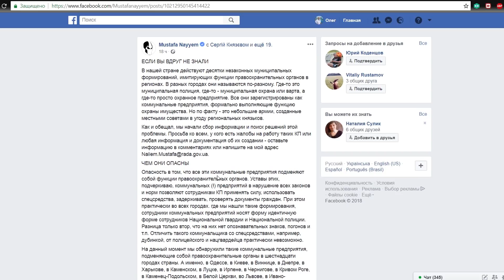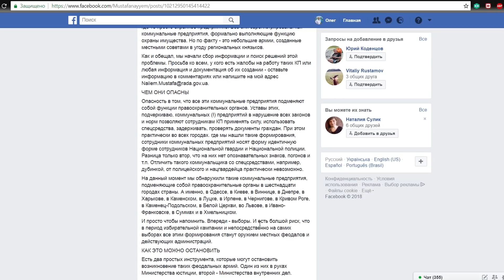Флаг России в Киеве - Янукович в шоке!